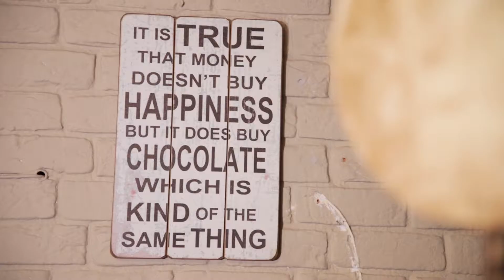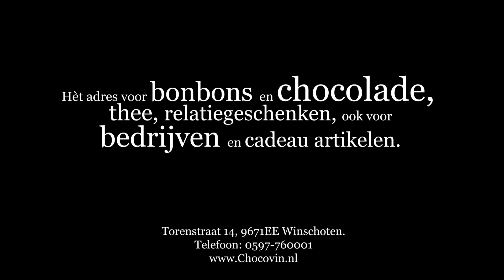Chocovin Winschoten bedrijfsfilm